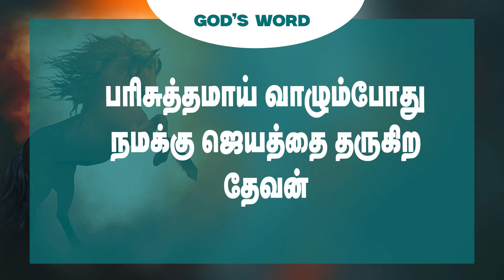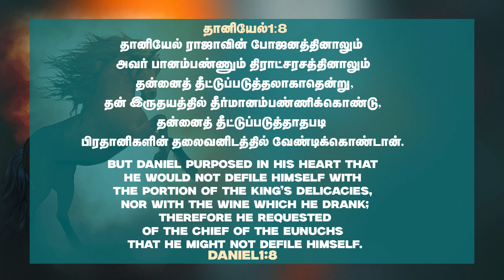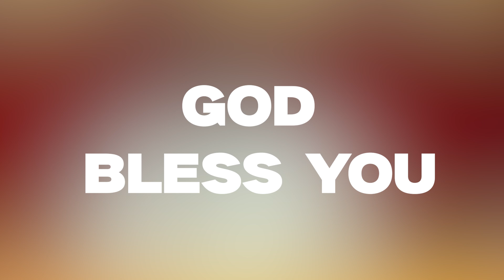ஜெயம் கர்த்தரால் வரும் !Bishop.IsraelR.Jawahar|for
ஜெயம் கர்த்தரால் வரும் !

Sunday serviceTimings
1st Service 6.30am
2nd Service 8.00am

This stream is created with PRISMLiveStudio